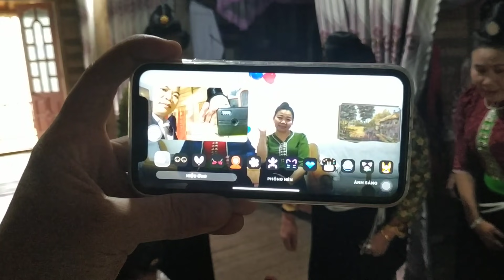lường song - lễ vu qui - đại hiền - bản huổi hốc -( Điện Biên )